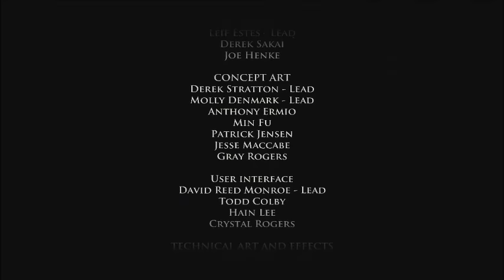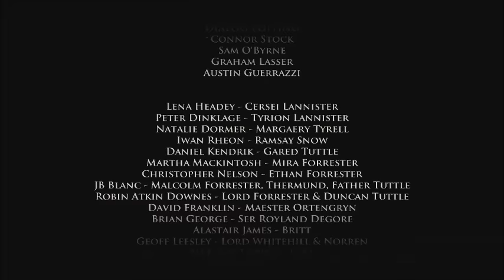Let's Play - Game of Thrones Part 5; NICE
My dad and I play Game of Thrones, neither of us have ever watched Game of Thrones.